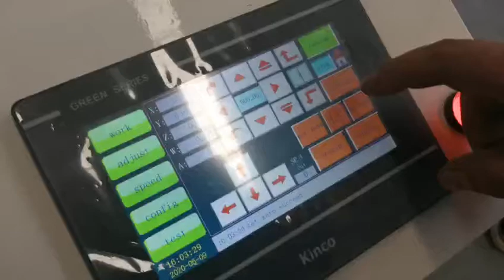Carbon Fiber Prepreg Cutting Machine 2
Carbon fiber prepreg cnc cutting machine on sale, for more details, pls feel free to whatsapp or wechat us at 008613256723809